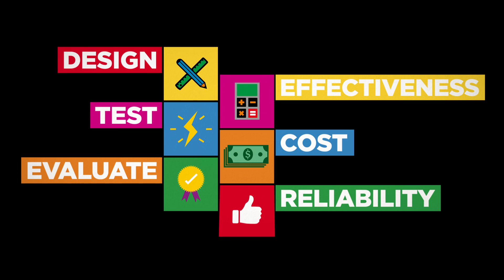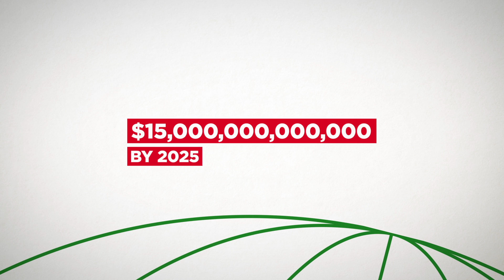C&G International - Creating the Engineers of Tomorrow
City &Guilds International - Creating the Engineers of Tomorrow